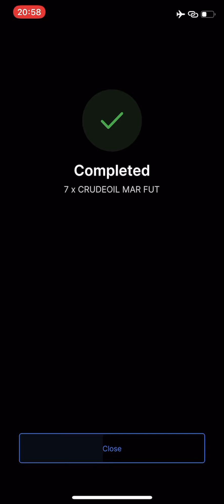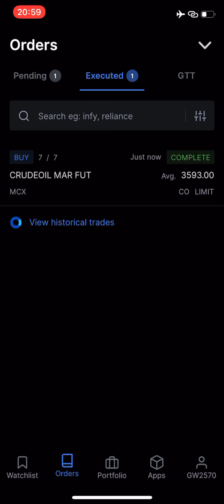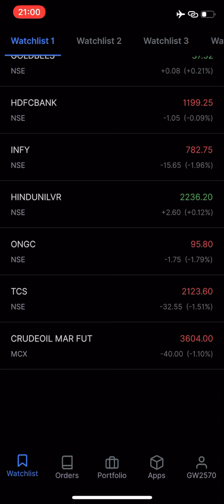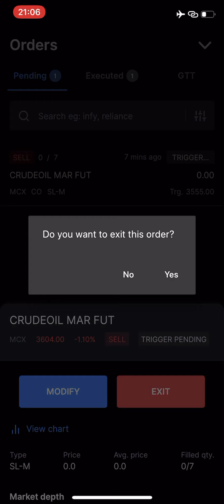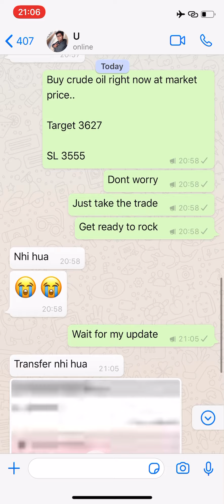Crude oil Inventory Live Trading. no good moment.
Attend the Seminar of Lucknow on 15th March

I am a Day Trader with the experience of 6 full years and now trading in MCX Crudeoil in Intraday with my proper analysis and experience of 6 years.

I never say that I never make loss, but yes I can pay the guarantee and say I make more profit than losses even you can check my trading statement

I even provide full detailed course in which I teach the real way to see the market and analyse properly. NOTE - "I don't make fool by providing fake buy/sell signals" I teach deep analysis which works in every field of this world Either Equity, Commodity or Forex.

I provide premium services too. Whatstapp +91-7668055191 . It is not for free, Please message me if you have minimum capital of 60,000/- INR.